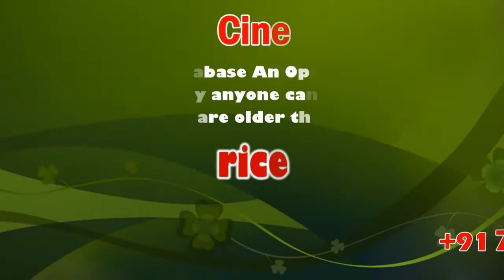CM Edappadi K Palaniswami Mass Welcome | 112th Thevar Jeyanthi | Madurai | sicp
112th Thevar Jeyanthi: CM Edappadi K Palaniswami Floral tributes in Madurai | sicp

112th Thevar Jeyanthi: Political Leaders throng to pay tribute

Floral tributes were paid to freedom fighter and late leader of All India Forward Bloc U Muthuramalinga Thevar on his 57th Guru Puja'' (death anniversary) and 112th birth anniversary celebrations.

Chennai: Chief Minister Edappadi K Palaniswami, Deputy Chief Minister O Paneerselvam and senior cabinet ministers placed wreaths on the memorial and paid their homage in Pasumpon village in the Southern district of Tamil Nadu on Wednesday.

Leader of Opposition in Tamil Nadu Legislative Assembly and DMK President M K Stalin, MDMK General Secretary Vaiko, Senior BJP leaders Pon Radhakrishnan and H Raja, Amma Makkak Munnetra Kazhagam leader T T V Dhinakaran, AIFB leader P V Kathiravan, All India Moovendar Munnani Kazhagam president Dr S Sethuraman and leaders of various political parties and Caste-based outfits also paid their homage.

The guru puja of Thevar is being observed as an official function of the State government every year. His birth anniversary and death anniversary curiously falls on the same date.

Thousands of people, including women and children belonging to the dominant Thevar community from various parts of the State also thronged the memorial and paid their homage. A large number of men and children tonsured their heads, while women took out processions from different parts to the memorial carrying milk pots and "mulapari" (germinated sprouts of grains) and offered their worship at the memorial.

Police made elaborate security arrangements in this caste-sensitive district in view of the guru puja, under the direct supervision of Additional Director General of Police (Law and Order) K.Jayanth Murali.

Thevar was one of the close associates of revered freedom fighter Netaji Subash Chandra Bose.  It was widely believed that due to Thevar's support, Bose defeated Pattabhi Sitaramaiah, nominated by Mahatma Gandhiji to become the President of the Indian National Congress in 1939.

When the Japanese government had on August 18, 1945 declared that Bose died in an air crash, Thevar announced at a public meeting on January 23, 1949, which happened to be the birthday of Bose, that the latter was alive and he had met him.

Thevar opposed the Shah Nawaz Committee formed by the Union government that first officially probed Bose demise. He said if the committee was reconstituted with a non-Congress person at the helm, he would produce evidence that Bose was alive. Thevar donated thousands of acres of lands, owned by his family to Dalits and Muslims and strongly resisted and struggled to repeal the Criminal Tribes Act, 1920 that restricted movements of male members belonging to about dozens of communities.